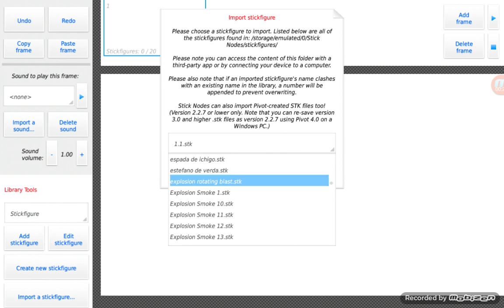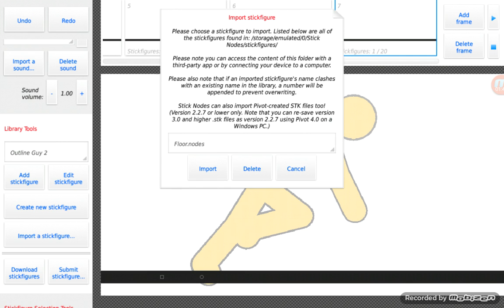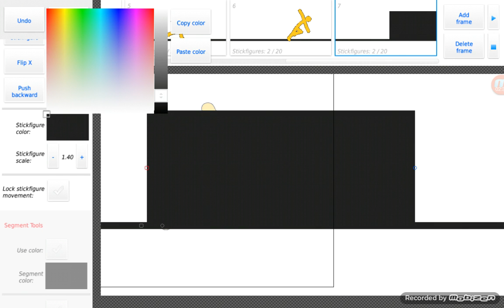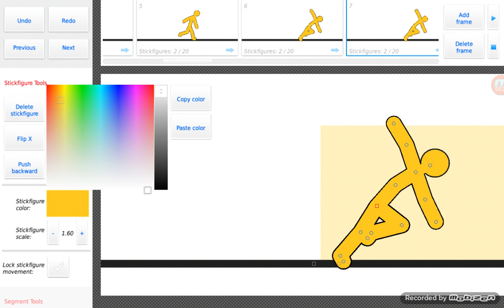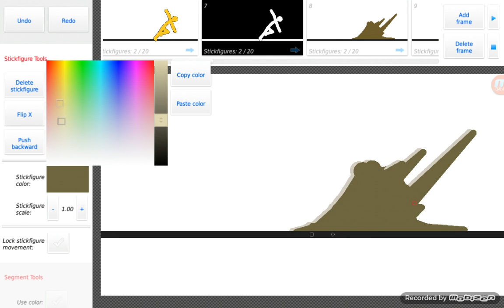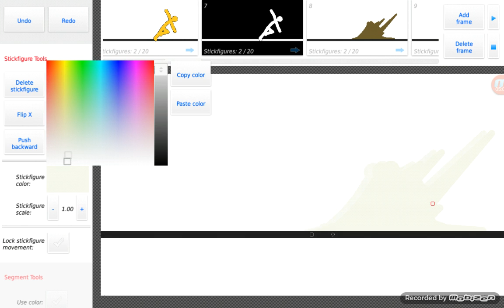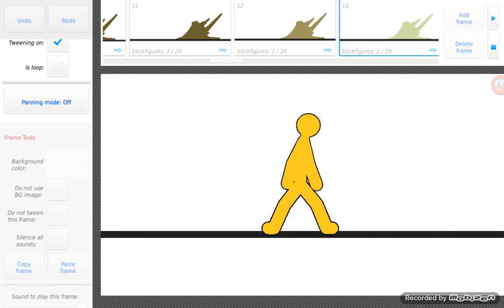Super - speed dash tutorial 1 - Animation